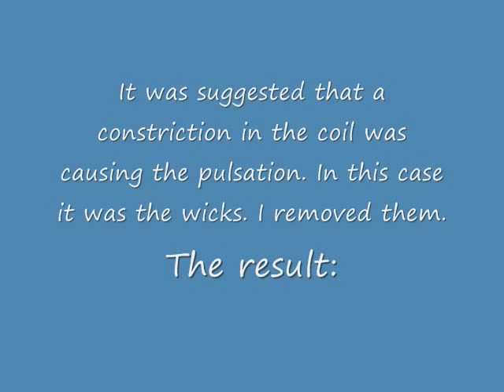Miniature alcohol coil pressure stove repaired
Got rid of flame pulsation on miniature 2.7mm coil stove.